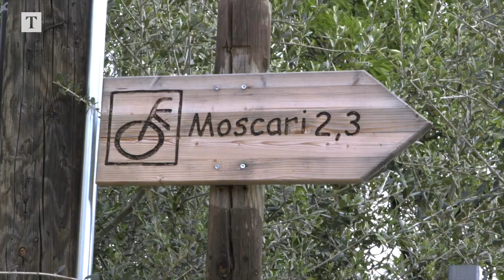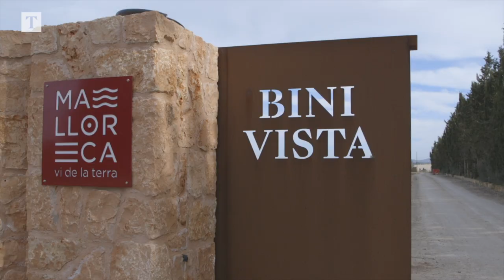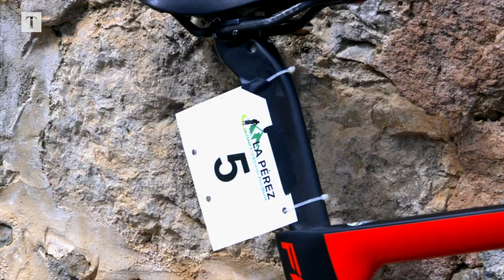The Guide to Cycling in Mallorca: Exploring Beaches, Coves, and Mountains | Times Travel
Simon Parker explores the beaches, coves and limestone mountains of the largest of the Balearic Islands.

00:00 - Intro
01:06 - Cycling Tourisum
02:02 - Joan Horrach
02:51 - Bodega Binivista
03:27 - Miguel Indurain JR